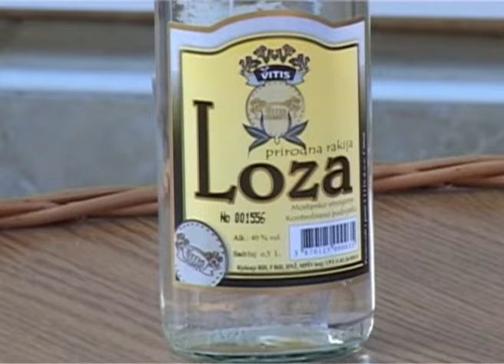Lijepi san - Joj, lozo, lozo - (Official video 2012)